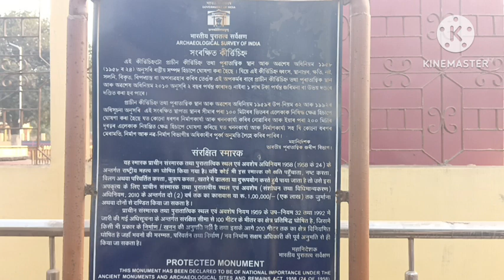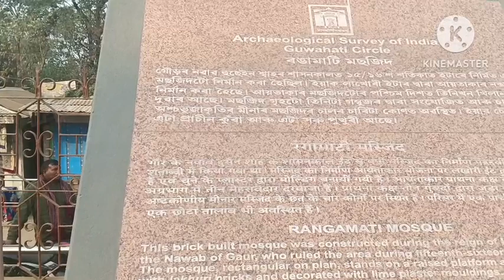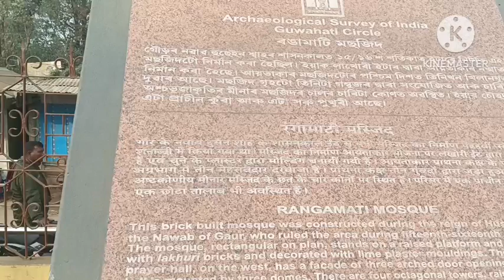History of Mirjumla and Rangamati @PM29 EXPLORE9877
History of Rangamati#History of mughals incision in asaam# an oldest masjid in assam#
viral video
viral video
viral video
viral video